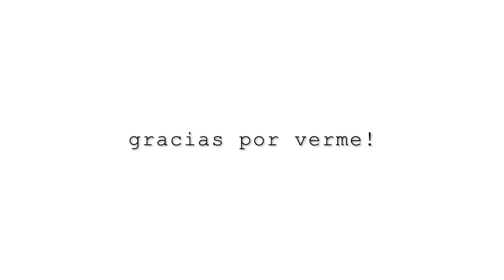VAN A ALUCINAR! SE DESTAPA LA TRAMA DETRÁS DE LAS FILTRACIONES DE FISCALÍA.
La fiscal de Madrid declara ante el TSJM que el Fiscal General del Estado dio la orden por "imperativo" de difundir los datos reservados del novio de Ayuso.Fte "El Mundo".

Apoya la continuidad de este canal en:
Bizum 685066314